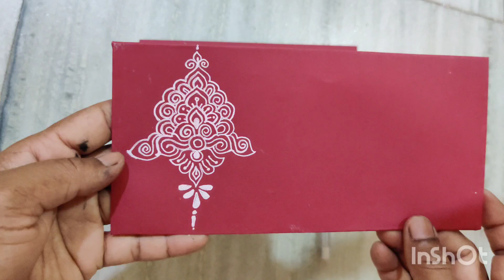Decorative ideas for gift envelopes | Easy method| shagun envelope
for making template for envelope, and base envelope making refer